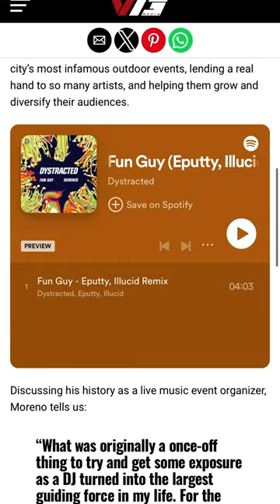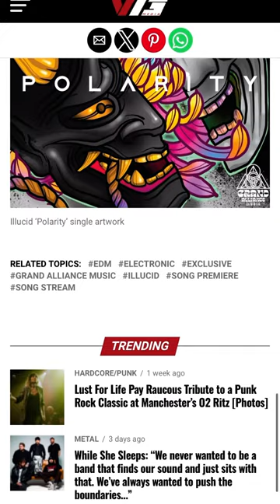V13 Media’s exclusive premiere of ‘Polarity’ by illucid out on Grand Alliance Music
Surprise! We are bringing you our newest track early via an exclusive premiere from @v13media . This track, ‘Polarity’ is something truly special and from the moment we heard it we absolutely knew it was going to catch 🔥 take a listen to the preview embedded in this article on v13.net or go over to our LinkTree to listen to the tune early and read all about the incredible journey behind illucid .  Your eyes  may be just as surprised as your ears after you discover the history behind this rebrand 🎧

Thank you so much as always for your support on this one and in general. We truly feel that grassroots, startup indie label on this level and the artists they are supporting need all the support possible, and us being artist-centric (formed by and driven for the overall greater community creative intent) need all the help we can and you have shown that and more. Thank you let’s keep this going 🤝

We have a lot more coming and we feel this song is the next start to it all. A change or transition into the next phase. This song is something we truly believe in. Something near and dear to us and the artist & we hope it is to 🫵 as well!

We proudly present Illucid - Polarity (v13 exclusive premiere) out 3.22.24 on Grand Alliance Music